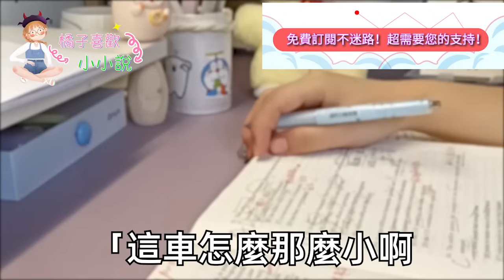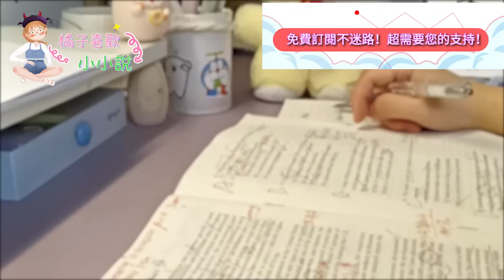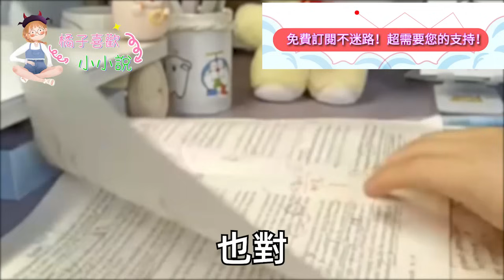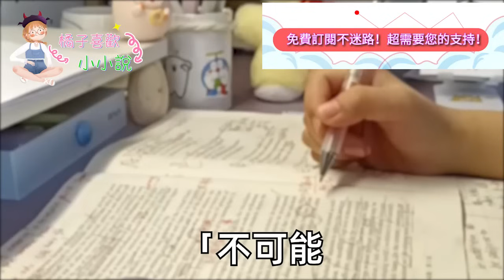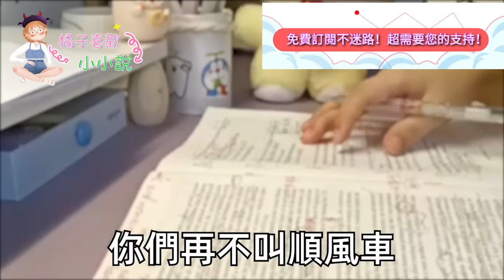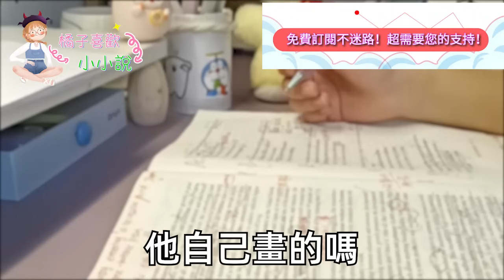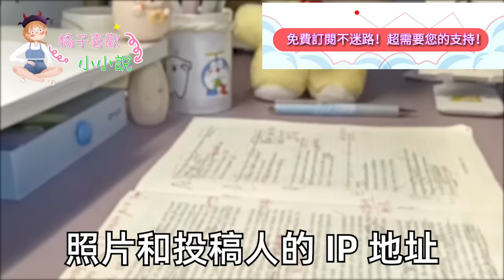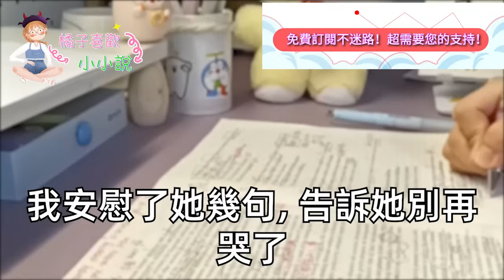我帶男友吃年夜飯時遇上表妹，她挎著名牌包 從豪車上走下，嘲我男友穿一身沒牌子的平價，窮鬼一個 她男友可是太子爺，不料她男友進門一看到我男友，當場嚇癱 一句少爺好全場傻眼#甜寵#灰姑娘#霸道總裁#愛情